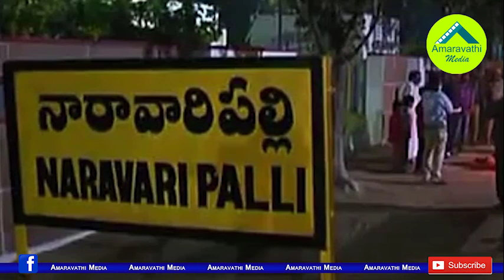నారావారిపల్లిలో కనుమరుగైన సంక్రాంతి శోభ| No Festival Celebrations in Chandrababu's Native Village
Amaravathi's impact on TDP chief Chandrababu Naidu's hometown of Naravaripalli. The village was crowded with leaders and officials for every Sankranti festival. Chandrababu's family was away from the festival and the situation was set in the village.